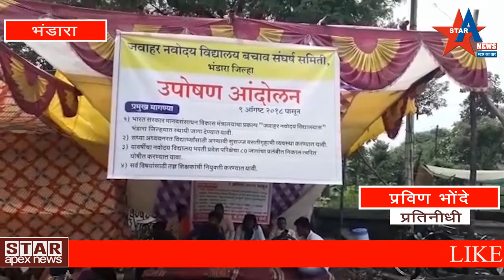भंडारा जिल्ह्यातील जवाहर नवोदय विद्यालयाचा प्रश्न मार्गी न लागता चिघळला आहे.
९ ऑगस्ट पासून आमरण उपोषणाला प्रारंभ झाला आहे भंडारा जिल्ह्यातील जवाहर नवोदय विद्यालयाचा प्रश्न मार्गी न लागता चिघळला आहे.
सध्या अध्यायनरत ४० विद्यार्थ्यांना त्वरित राहण्याची सोय सुविधा उपलब्ध करून देण्यात यावी तसेच २०१८ व २०१९ च्या विद्यार्थी प्रवेश परीक्षेच्या ८० जागांचा निकाल त्वरित घोषित करण्यात यावा यासाठी विद्यार्थी पालक व जिल्ह्यातील सामाजिक संघटनांनी एकत्र येऊन नवोदय विद्यालय बचाव संघर्ष समिती स्थापन केली आहे  नवोदय विद्यालयाच्या मागणी साठी दि. ९ ऑगस्ट पासून जिल्हाधिकारी कार्यालयासमोर उपोषणाला प्रारंभ करण्यात आले आहे. या आमरण उपोषणाला विद्यार्थी पालक भाऊ ऊर्फ नरेंद्र कातोरे, विलास मोथरकर, मंगेश वंजारी, दिनेश ठवकर ह्यांनी कठोर निर्णय घेतला आहे.
उपोषण कर्तव्याची प्रकृती आज दिनांक ११ तारखेला ३ दिवस झालेले आहे व उपोषण कर्त्याची प्रकृती ढासळू लागली आहे. करिता या गंभीर प्रश्नांवर शासनाने अजून पर्यंत कसलीही दखल घेतली जात नाही आहे.
याकरिता जिल्यातील सामाजिक संघटनांनी चिंतन माणन करून या आंदोलनाला पाठिंबा दिला आहे. त्याप्रसंगी सदर उपोषण आंदोलनास नागपूर विद्यापीठ सिनेट सदस्य प्रविण उदापुरे , राजकपूर राऊत अध्यक्ष भंडारा तालुका काँग्रेस कमिटी, महाराष्ट्र प्रदेश काँग्रेसचे महासचिव जिया पटेल, जि.प.सदस्य नरेश डहारे, विदर्भ राज्य आंदोलन समिती भंडारा जिल्हा युवा आघाडी जिल्हाध्यक्ष प्रविण भोंदे, भंडारा शहर काँग्रेस अध्यक्ष सचिन घनमारे, भंडारा शहर राष्ट्रवादी काँग्रेस अध्यक्ष नितीन तुमाने, कम्युनिस्ट पार्टीचे हिवराज उके, राज्य सरकारी कर्मचारी मध्यवर्ती संघटना सहसचिव  जाधवराव साठवने, उमेश मोहतुरे, बाबा पाटेकर, विदर्भ राज्य आंदोलन समिती जिल्हा महासचिव प्रणय घुले,
सामाजिक कार्यकर्ते संतोष काजळकर,
अखिल भारतीय विद्यार्थी परिषदेचे मनोज साबळे व अदिंनी भेट देऊन पाठिंबा दिला आहे.